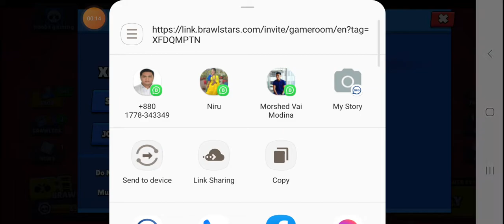Brawl Stars game play in mobile